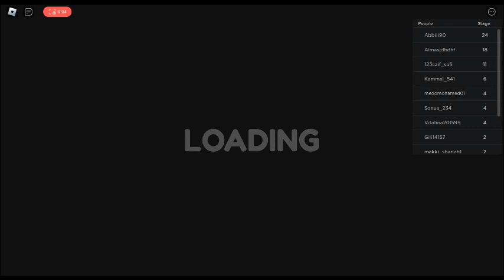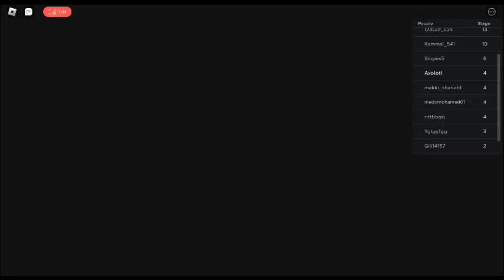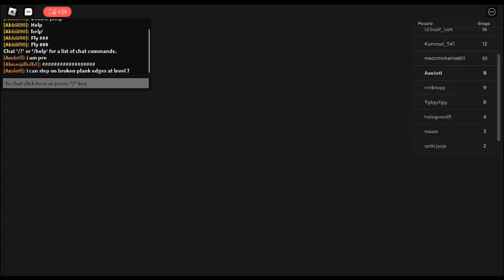Barry's Prison Run! in Easy mode with 0-5 deaths! (LEVEL 24 DOESN'T COUNT BECAUSE I KEEP ON FALLING)